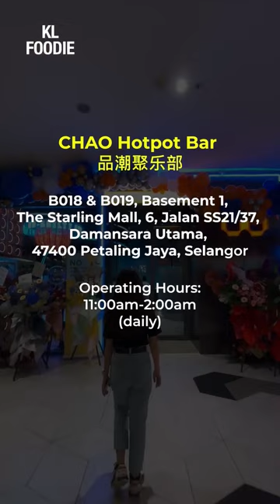CHAO Hotpot Bar 品潮聚乐部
Futuristic neon hotpot bar with over 150 side dishes in PJ 😍

📍CHAO Hotpot Bar, Basement 1, The Starling Mall, Damansara Utama, 47400 Petaling Jaya, Selangor (non-halal)